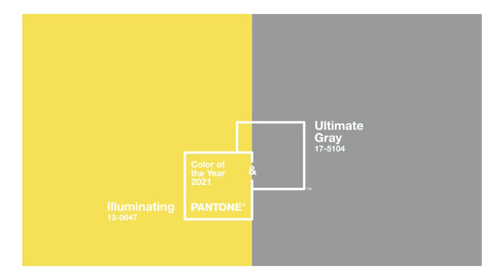✨ TENDENCIAS ✨ para el 2021 - Hairstyles, accesorios y aesthetics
Helouuu!
Oigan tenia muchas ganas de hablarles de las tendencias del 2021 ¿cuál es su favorita?

01:18 Moda
06:07 Hairstyles
10:13 Accesorios

• Qué camara utilizo:  Canon T3i
• Objetivo: Canon 50mm
• Con qué edito mis videos: Final Cut Pro